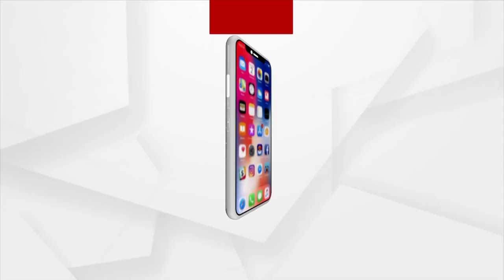ଆର୍ କେତେଦିନ୍ ଏନ୍ତା ଜୀବନ୍‌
ଲୁକଙ୍କର୍ ଲାଗିର୍ କାଲ ବନିଛେ ନାଲା । ଅଂଟେ ପାଏନେ ଯାନା ଆନା କରୁଛନ୍ ଲୋକ୍ । ଜହଦିନୁ ହେଇଆସୁଛେ ବ୍ରିଜ୍ ନିର୍ମାନ ଦାବି, ନାଇଶୁନବା କିହେ । ଅଂଚଳର ବିକାଶ ଲାଗିର୍ ନାଲା ସାଜିଛେ ବାଧକ ।